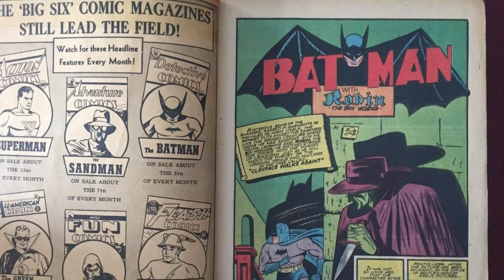THE BATMAN: PART ll MAJOR PLOT DETAILS BREAKDOWN! 🚨Possible Spoilers🚨